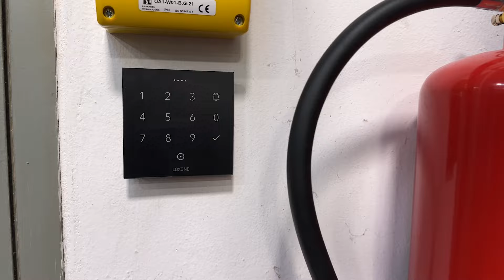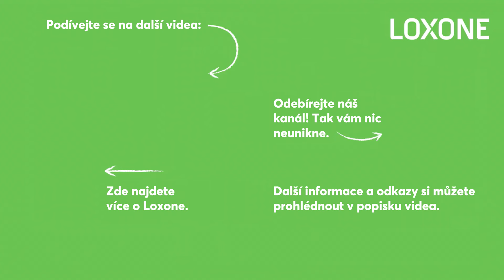Loxone Partner DECLIMA zmodernizoval MaR průmyslového závodu a sjednotil řízení – Loxone | 2024 | CZ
DECLIMA dostala za úkol modernizaci technologií závodu HYDAC v Plané nad Lužnicí. Jak ale všechna nová zařízení včetně FVE smysluplně a snadno řídit? I v náročném průmyslovém provozu se firma spolehla na systém automatizace budov Loxone, s nímž má zkušenosti z instalací v rodinných domech.